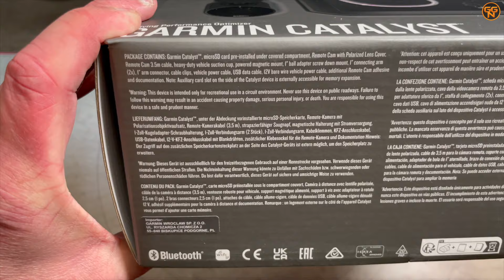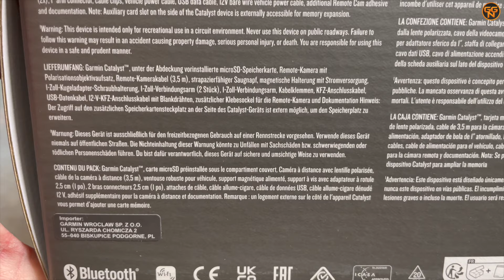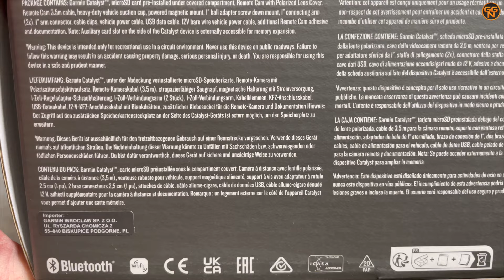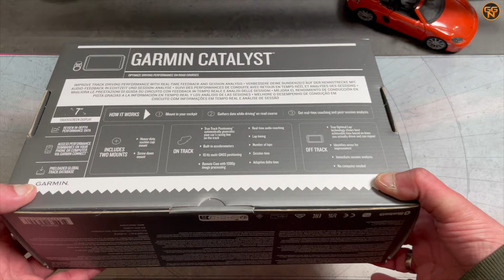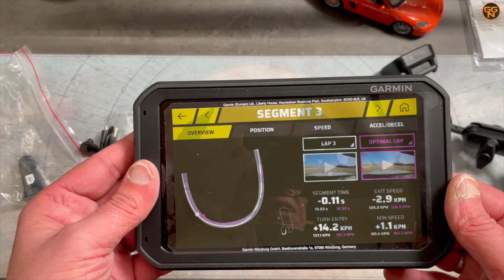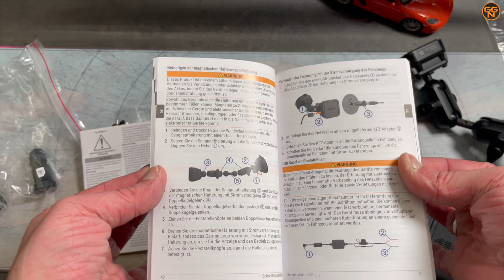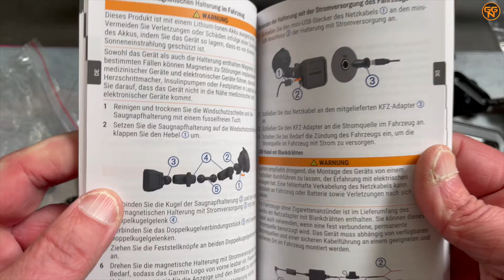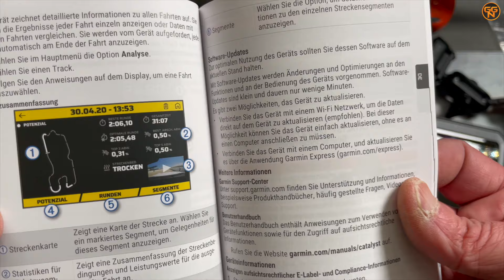Garmin Catalyst - Besser als Race Navigator - Dein Analyse Tool für den Track - Unboxing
Heute schauen wir uns mal den Garmin Catalyst an. Mit diesem kannst nicht nur automatisch Videos inkl. Overlay deiner Trackdays machen, sondern sollst dich dank RaceCouch auch verbessern.

Christian
presseATgoodygaming.de